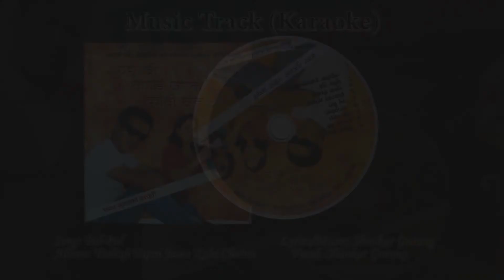Pal Pal-Music Track (Karaoke) | Shankar Gurung | Nepali Christian Song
Watch official lyrical video song here: Pal-Pal Maile Roera Bacheko Bela- Nepali Christian Song | Shankar Gurung | Prerana Productions

Song: Pal-Pal Maile Roera Bacheko Bela
Lyrics/Music: Shankar Gurung
Vocal: Shankar Gurung
Arranger: Chand Singh
Recordist: Suman Khadka
Mixing: Dipesh Pradhan
Album: YESHU JI TAPAI JASTO KOHI CHAINA